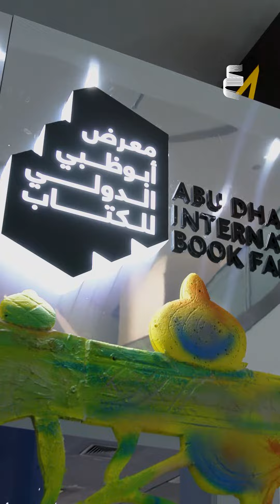مقتطفات من الجلسة الحوارية لمناقشة كتاب مائة مبدعة ومبدعة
مقتطفات من جلسة حوارية عقدت لمناقشة كتاب "مائة مبدعة ومبدعة"، الإصدار الثالث لمركز أبوظبي للغة العربية‬ ضمن سلسلة "‫مائة كتاب وكتاب‬"، في ‫معرض أبوظبي الدولي للكتاب 2024‬.
مستمرون معكم في مزيد من الفعاليات والجلسات حتى 5 مايو في مركز أبوظبي الوطني للمعارض - أدنيك.